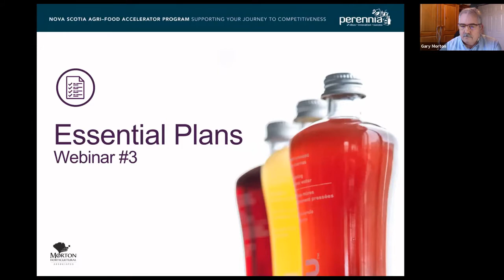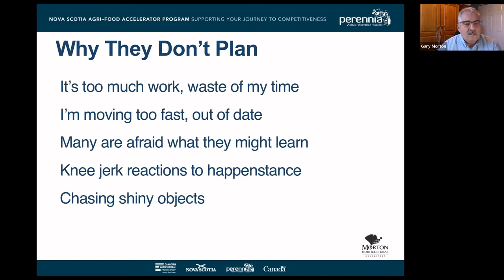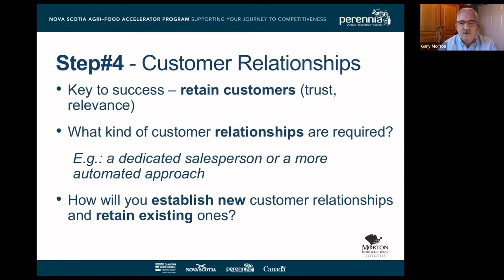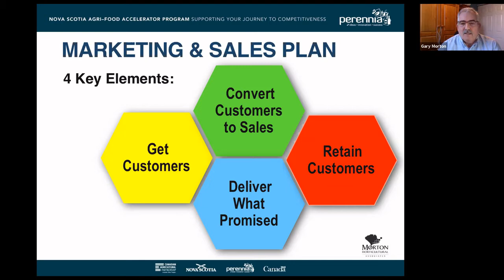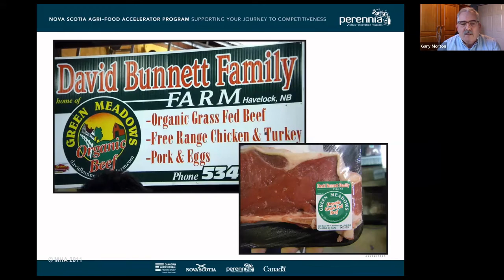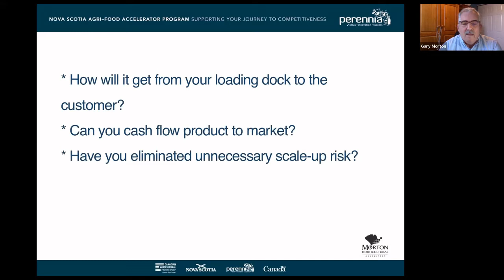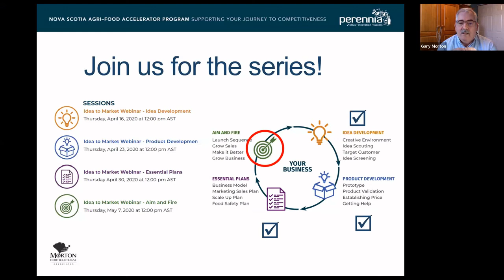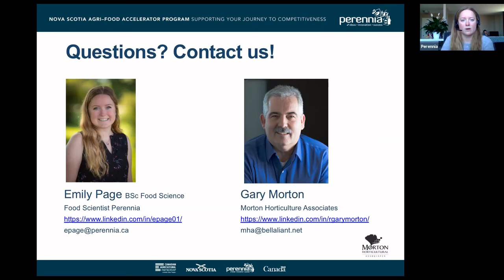Concept to Market - Essential Plans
Part of the “Concept to Market” Webinar series, this webinar explores the essential plans that will get you and your business to a new product launch as quickly as possible and reduce the risk.  You will learn to structure a new product business model and to develop the key plans to ensure that you have the resources and effective strategies to target customers, finance your project, develop markets, produce safe food and monitor your sales progress.